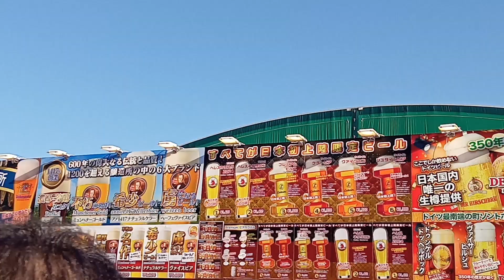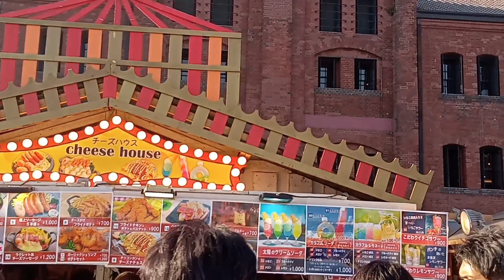山下公園とフリューリングフェスト